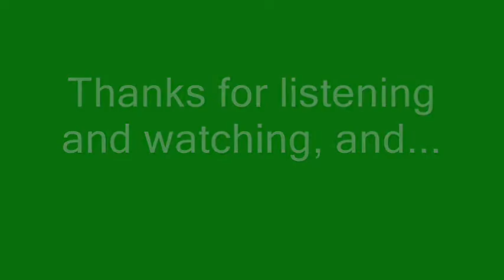The final Door for the 2017 Musical Advent Calendar - Carl Banas - Twas The Night Before Christmas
Here is the last Door for the 2017 Musical Advent Calendar. Carl Banas (of 99.9 CKFM fame back in the 60s and into the late 70s) with "Twas The Night Before Christmas" - Thanks for watching and I Wish for everyone, a Very Merry Christmas!